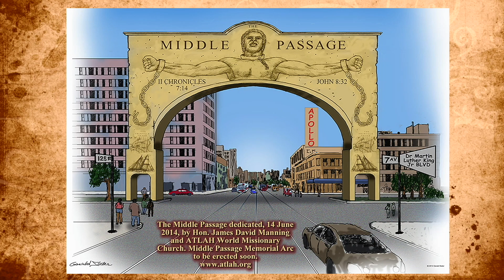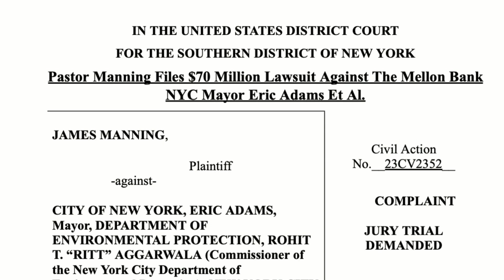Tell The Mellon Bank Atlah Is Coming